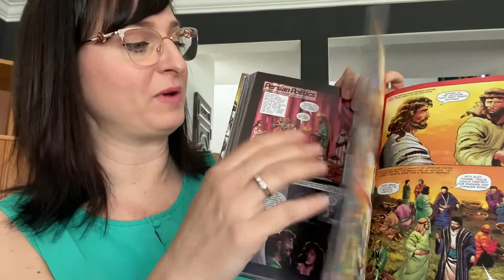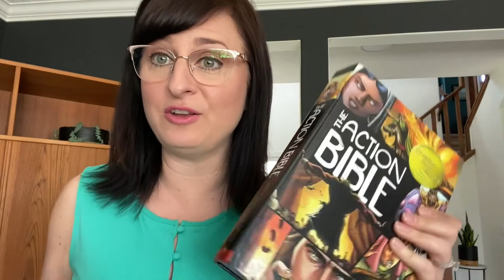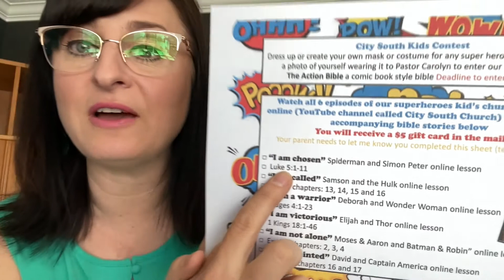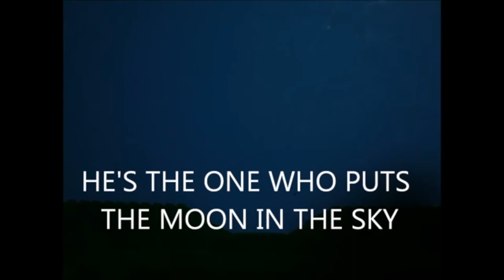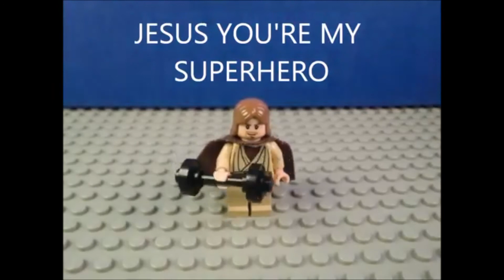Kids Church: I Am Chosen!